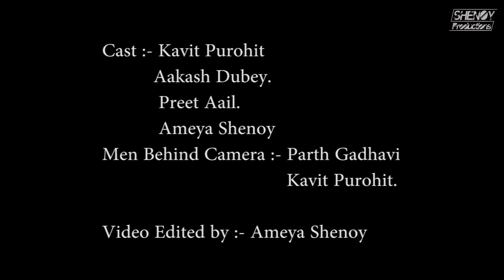Life of an Indian Guitarist and a Music Teacher| Shenoy Productions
Here is our Funny Video on a Life of an Indian Guitarist and a Music Teacher.

Cast  :- Kavit Purohit, Aakash Dubey , Preet Aail, Ameya Shenoy.
Special Thanks to  :- Parth Gadhavi.
 Video Edited by :- Ameya Shenoy.